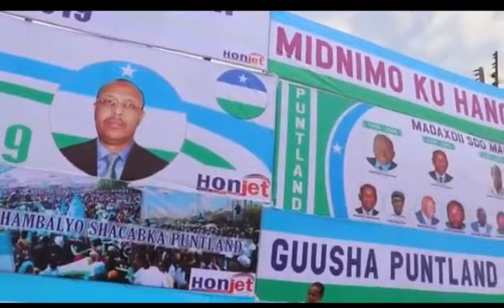Puntland celebrates 21st anniversary of its establishment.